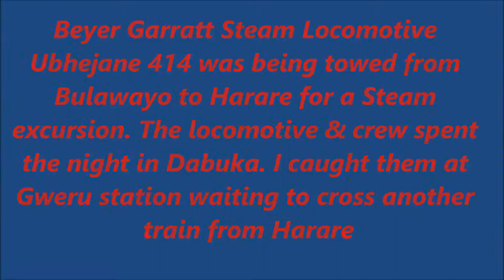DEAD IN TOW - Zimbabwe Beyer Garratt Steam Locomotive (Ubhejane) 414 In Gweru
I caught this train by sheer luck and this was to be my first video 2016/08/26. I received a quick tour of the 15A footplate. This train was waiting for a triple header Up train which had special guest ex-Queensland leading two dead in tow DE11As. Another missed opportunity to get the ex-Queensland on camera. Nonetheless, I had a 15A as you don't get to see this machine in my back yard that too often.
LOCOMOTIVE GENERAL PARTICULARS - DE11A (GT26CU-2)

Max Starting Tractive Effort at 25% Adhesion 350 kN
Actual Tractive Effort, Continuous at 22.8 km/h 296 kN
Dynamic Brake Effort, Continuous at 22.8 km/h 216 kN
Max Running Speed 102 km/h
Gross Power 2,508 kw
Tractive Power 2,340 kw
Total Mass of Locomotive 114 tonne
Max Axle Load 19 tonne
Lubricating Oil Capacity 920 litres
Fuel Capacity 6,000 litres
Sandboxes 4 per loco Total Capacity 0.34 m3
Bogies: 6 driven Axles
Wheels 1,016 mm dia
Axleboxes  Roller Bearings
Gear Ratio 73:16
Loco Numbers: 2101 ~ 2113
LOCOMOTIVE GENERAL PARTICULARS - 15A BEYER GARRATT

Superheated
Tractive Force at 85% B.W.P.: 47,496 lb
Factor of Adhesion at 85% B.W.P & F.W.O: 4.157
Maximum Coupled Axle Load F.W.O: 15.18 tons
Weight on all Coupled Wheels: 88.14 tons
Total Weight of Engine: (Empty): 135.83 tons
Total Weight of Engine: (F.W.O.): 186.74 tons
Weight per foot run over Buffers: 2.022 tons
Water Capacity: Front Tank 4,250 gallons
Water Capacity: Hind Tank 2,750 gallons
Water capacity: Total 7,000 gallons
Coal Capacity: 12½ tons
Rigid Wheels Base: 10 ft 6 ins
Engine Numbers: Batch  4: Nos. 384 ~ 413
 Batch 5: Nos. 414 ~ 423